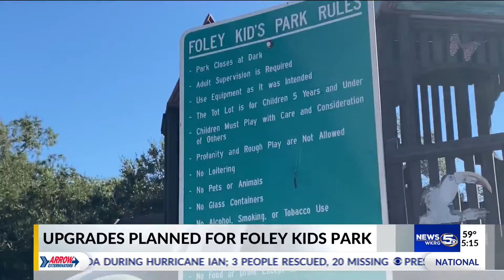Upgrades planned for Foley playground